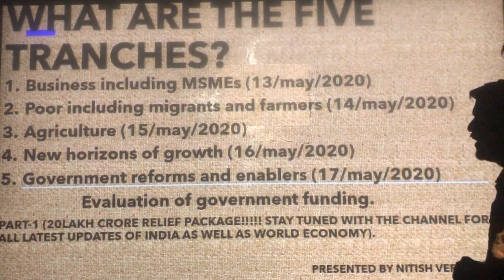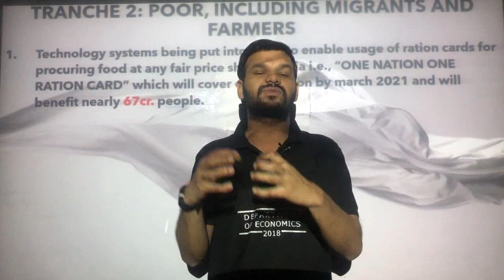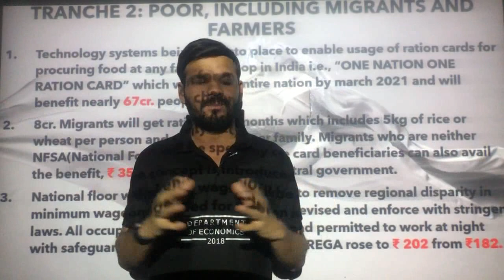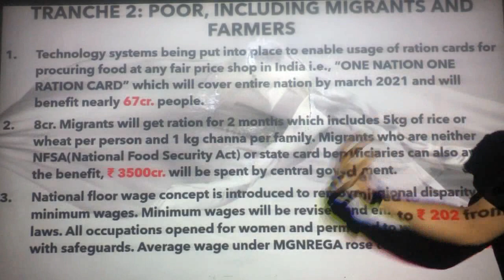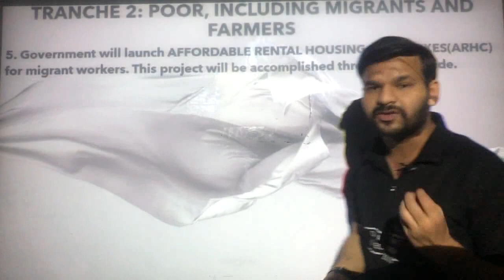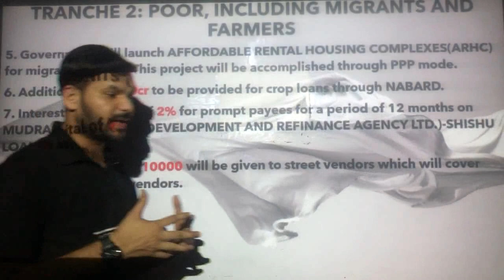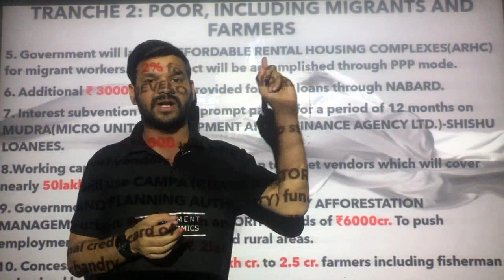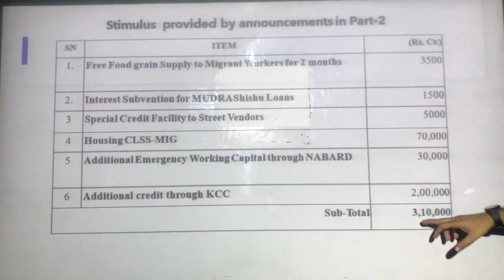PART-2 WHAT IS IN 2O LAKH CRORE PACKAGE | ECONOMIC PACKAGE OF 20 LAKH CRORE.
In this video we are going to study about the !.
THE SECOND TRANCHE ANNOUNCED BY HON'BL FINANCE MINISTER NIRMALA SITHARAMAN ON 14/MAY/2020
also suggested for class12th!IASPREPERATION CIVIL SERVICE
 - (PART-2)

Institution details:
Smaran Teaching Zone: